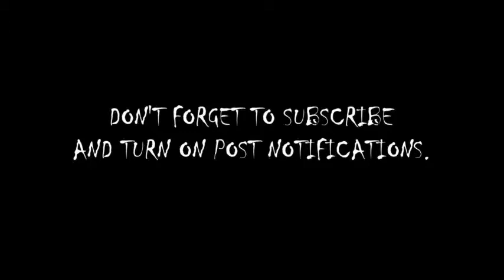How we did our makeup in 9th Grade- Bestfriend Q&A